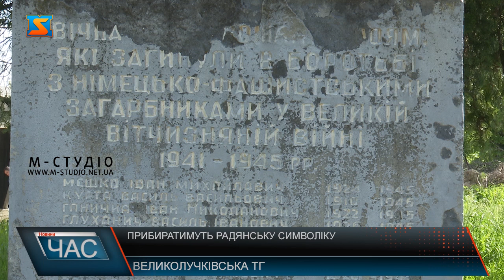Прибиратимуть радянську символіку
У області триває процес декомунізації та дерусифікації. Громади активно прибирають пам'ятники, комуністичні зірки та згадки радянщини. У Великолучківській територіальній громаді розпочали цейи процес  з перейменування вулиць.  На території населених пунктів громади було  8 радянських пам’ятників. Монументи, що залишилися потребують демонтажу. Як зазначає голова громади, вони провели опитування серед населення стосовно усунення символіки. Обговорювати питання щодо демонтажу плит почали ще 2021 року, проте знімуть їх лише зараз. Дошки, на яких написані імена військових, які брали участь у другій світовій війні замінять, а зірку демонтуюють.  Раніше демонтаж не проводили за браком коштів.  Процес декомунізації проводили і самі громадяни. Погруддя Ладані і напис про колгосп Леніна у селі Великі Лучки прибрали активісти, адже не бажали бачити залишки радянщини у рідному селі.  Демонтаж пам’ятників, що залишилися у громаді планують провести  до кінця травня поточного року.